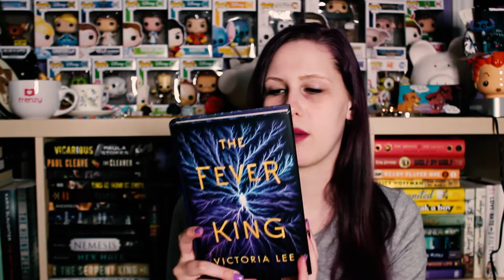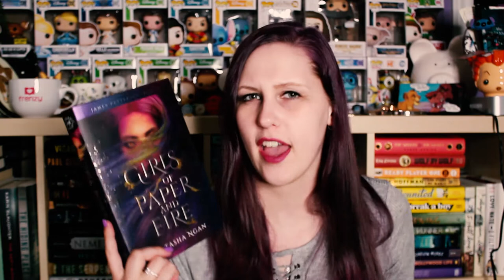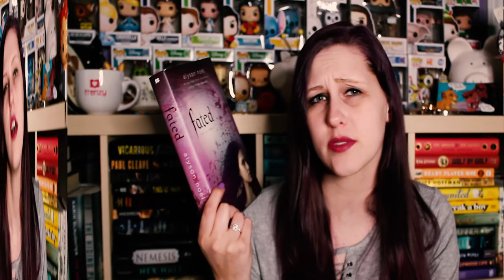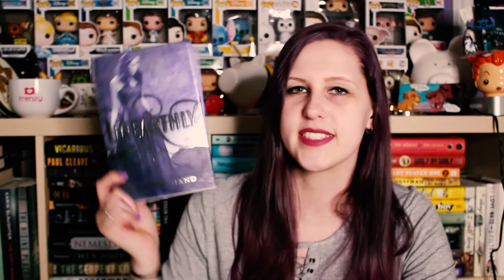MARCH TBR 2019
Better lat than never?